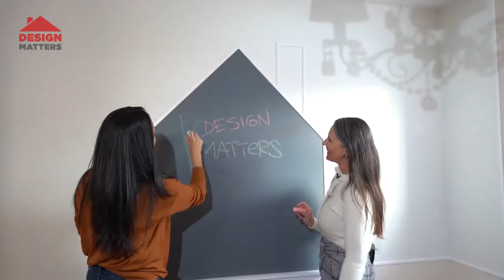Stay tuned for the next episode of Design Matters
Thousands of little princesses today are dreaming about making their place of comfort, solitude and a space of creativity. Purple walls and textiles, toys and pillows are on demand. But how can we make it functional by implementing special details, which would be useful in daily routine?

Our official partners for this episode are Benjamin Moore and Decor2Go Wall Fashion Winnipeg